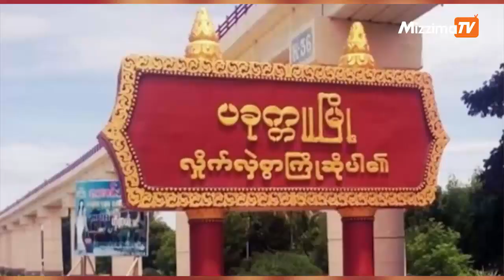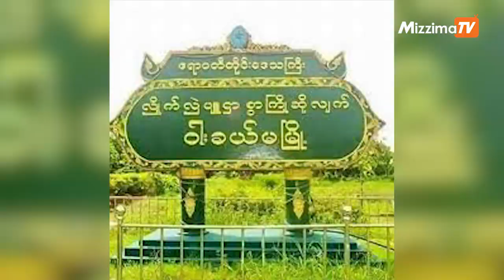ဧပြီလ ၂၆ ရက်နေ့ ၊ မနက် ၁၀ နာရီ အထိ နောက်ဆုံးရ သတင်းများ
00:00 - Intro

00:40 - မန္တလေးမြို့တွင် အရန်မီးသတ်တပ်ဖွဲ့ဝင် သေနတ်ဖြင့်ပစ်သတ်ခံရ

01:33 - ပခုက္ကူမှာ တပ်စွဲထားတဲ့စစ်ကောင်စီ တပ်သားများ လက်နက်ကြီးနှင့် ပစ်ခံရပြီး ၇ ဦးသေဆုံး

02:24 - ဝါးခယ်မမြို့မှ လက်နက်ကိုင်ဆောင်ခွင့်ရသည့်သတင်းပေး ဒလန်ဟု နာမည်ကြီးသူတစ်ဦး ရုတ်တရက် နှလုံးရပ်သေဆုံး

03:18 - နယူးဂျာစီပြည်နယ်တွင်ပြုလုပ်သော မြန်မာ့နှစ်သစ်ကူးရန်ပုံငွေဈေးပွဲတော်မှ ဒေါ်လာ ၁ သိန်းခွဲနီးပါးရရှိ

Photo - CJ